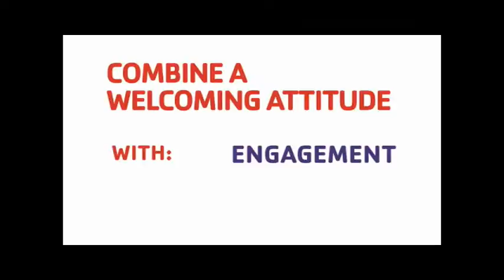NCTV45′ NewsWatch NewsBreif Segment 8 Wednesday July 13, 2016